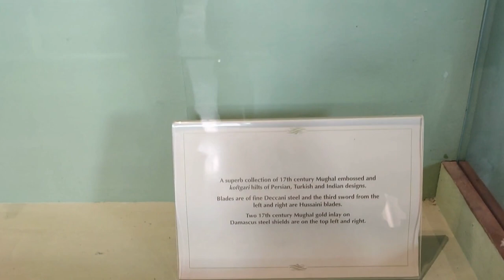Weaponry Collection at Chowmahalla palace.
Some items, such as a diamond-studded sword, Cavalry pistols, finely irrigated steel blades, and Deccani cannons and battle axes, have sold for millions of US dollars at auctions, and a large collection is housed at the Chowmahalla Palace and other museums in the twin-city.
A detailed examination of the personal security armaments acquired by Muffakham Jah, the second grandson of the last Nizam, Mir Osman Ali Khan, is a masterclass in the armoury. On 26th Oct.'06, Princess Esra planned to permanently display around 1,000 Asaf Jahi dynasty weaponry and armoury that have been rusting in storage for a long time at the Chowmahalla Palace.